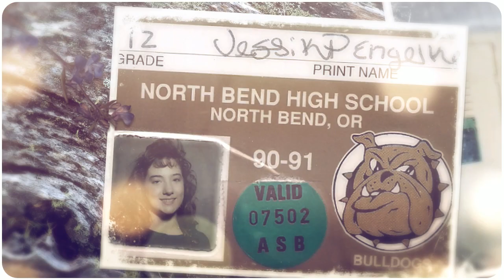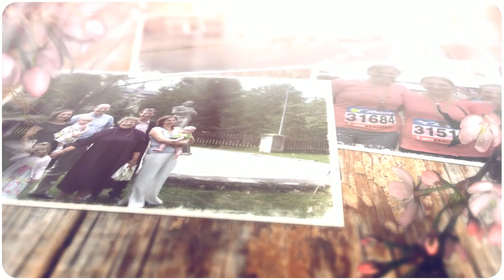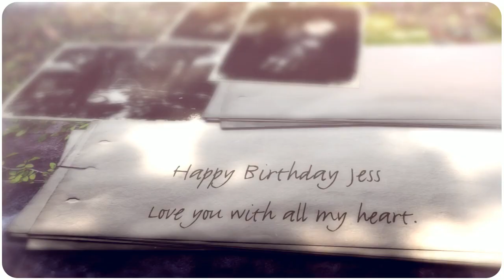Jessica's 40th Birthday